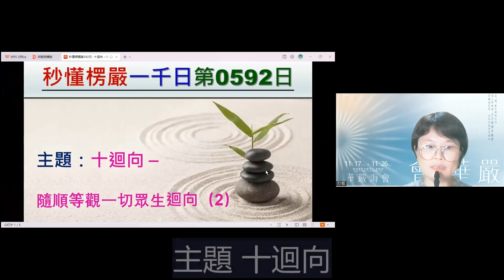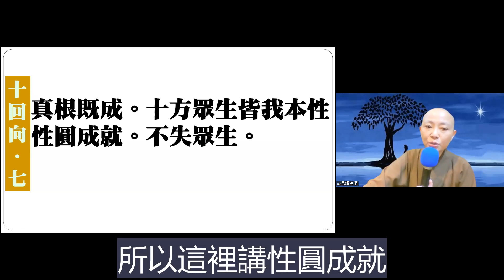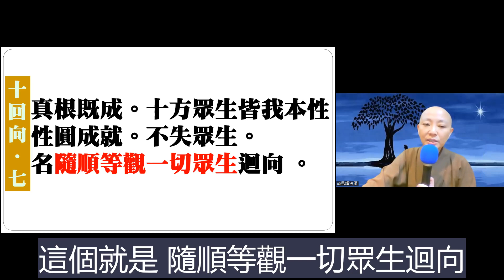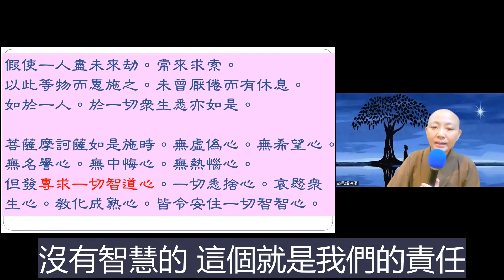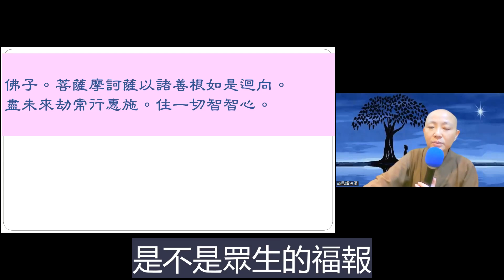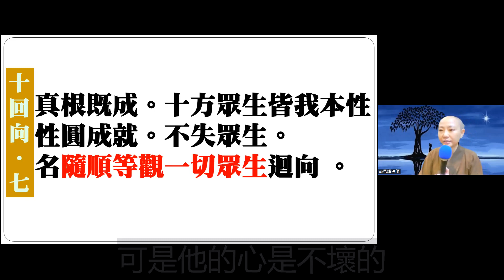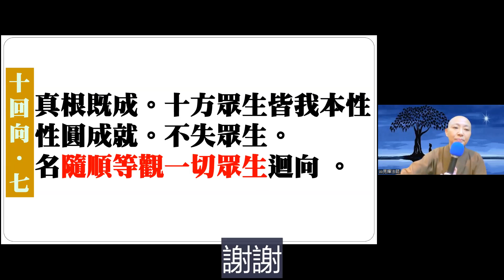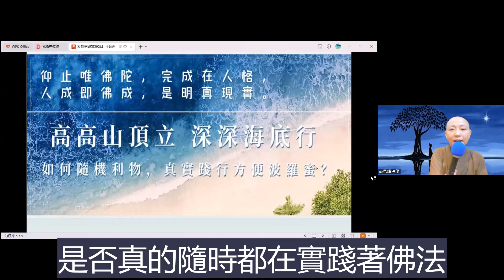【秒懂楞嚴 592日】當你自然的想幫助人就是過去的願力 (真根既成。十方眾生皆我本性。性圓成就。不失眾生。名隨順等觀一切眾生迴向。) 見輝法師 字幕版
【本集重點】
 隨順等觀一切眾生迴向

00:03:10  等觀一切眾生 凡聖體同
00:05:30 《華嚴經》卷二十九〈十迴向品第二十五之七〉菩薩積極一切善根
00:13:10 菩薩唯求一切智為目的
00:17:50 自然的發心即是過去生所發的願力
00:19:30 學員心得分享-日常的大悲心修持
00:27:40 學員心得分享-如何達到言行合一。

【經文】
真根既成。十方眾生皆我本性。性圓成就。不失眾生。名隨順等觀一切眾生迴向。

《華嚴經》卷二十九〈十迴向品第二十五之七〉
菩薩摩訶薩復作是念：願我以此善根果報。盡未來劫修菩薩行。悉以惠施一切眾生。悉以迴向一切眾生。普徧無餘。
願令阿僧祇世界珍寶充滿。阿僧祇世界衣服充滿。阿僧祇世界妙香充滿。⋯。阿僧祇世界種種莊嚴寶冠充滿。
假使一人盡未來劫。常來求索。以此等物而惠施之。未曾厭倦而有休息。如於一人。於一切眾生悉亦如是。

菩薩摩訶薩如是施時。無虛偽心。無希望心。無名譽心。無中悔心。無熱惱心。但發專求一切智道心。一切悉捨心。哀愍眾生心。教化成熟心。皆令安住一切智智心。
佛子。菩薩摩訶薩以諸善根如是迴向。盡未來劫常行惠施。住一切智智心。

【關於我們】
歡迎加入
寶嚴禪寺LINE官方帳號。

(A) 官方網站:
1.圓道禪院：

(D) Facebook：
1.圓道禪院：